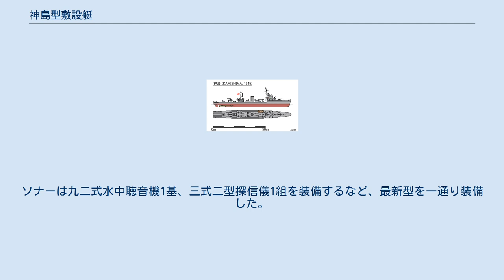神島型敷設艇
神島艦型図 神島型敷設艇(かみしまがたふせつてい)は、日本海軍の敷設艇。
うち1隻は復員輸送艦として戦後竣工した。
 1944年(昭和19年)秋になると敷設艦艇の喪失に本土周辺の機雷敷設が加わり、敷設艦艇を至急充当する必要があった。
そこで戦時標準船を買収し敷設艦に改造(後の「箕面」)、敷設艇は十数隻が必要とされた。
建造番号は1801番から1809番(9隻分)が割り当てられ、うち3隻を緊急に建造することになった。
1隻は建造中止となり結局2隻が1945年(昭和20年)2月に起工された。
1番艇神島は同年7月に竣工しまもなく終戦、2番艇粟島は戦後に復員輸送艦として竣工し、戦局に寄与することはできなかった。
 艦型は平島型敷設艇(測天型敷設艇)をタイプシップとし構造、艤装とも簡易化とされた。
すなわち船体は線図に直線を多用し、キャンバー無し、シアーも艦首に直線的に付した以外は無かった。
上構も出来るだけ簡易化され、煙突も六角形となっている。
 主機はマン式ディーゼルの在庫品1隻分を当て(「粟島」に搭載)、残りは当時の丙型海防艦用に量産されていた艦本式ディーゼルを搭載した(「神島」他1隻)。
このため艦本式ディーゼル搭載艦の速力は(平島型の20ノットから)16.5ノットに落ちている(「粟島」は19.5ノット)。
 平島型が船団護衛のために航続力(計画は14ノットで2,000カイリ)を伸ばす必要が生じたため、本型では計画から航続力を14ノットで3,000カイリとした。
 兵装は、従来の8cm高角砲に代わり仮称五式(ボーフォース)40mm単装機関砲が2基装備された。
機銃は当時の平島型に増備された数を基準に搭載した。
『終戦時の日本海軍艦艇』によると25mm連装機銃2基、同単装3挺の計画だったが、連装1基と単装4挺が追加されたという。
電探は13号、22号各1基を装備。
ソナーは九二式水中聴音機1基、三式二型探信儀1組を装備するなど、最新型を一通り装備した。